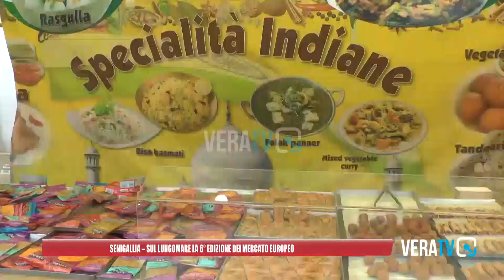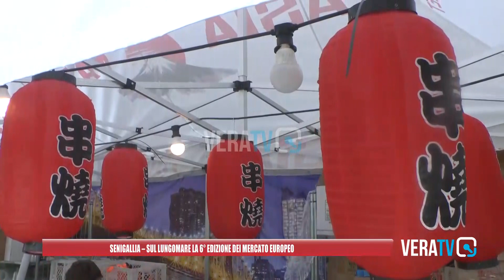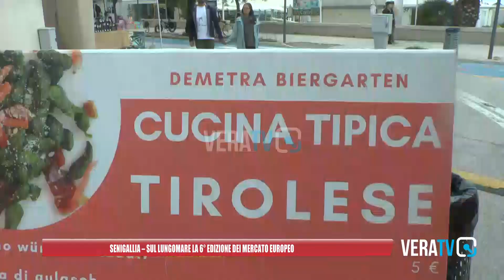Senigallia, al lungomare la sesta edizione del Mercato Europeo